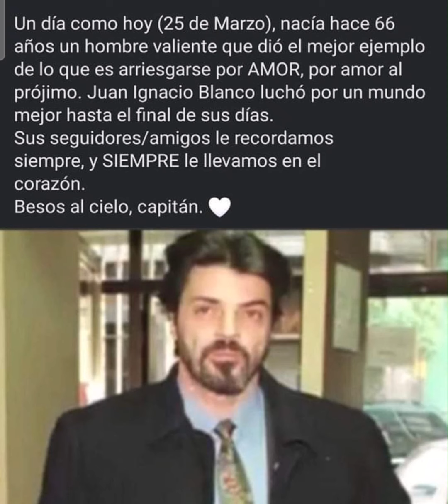25/03 Nacimiento de Juan Ignacio Blanco, d.e.p. héroe. 🌷